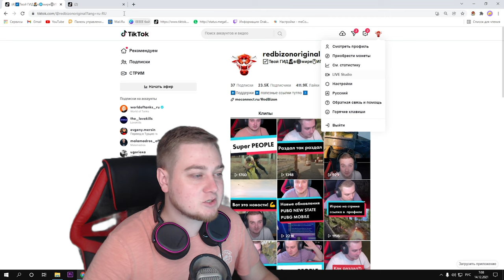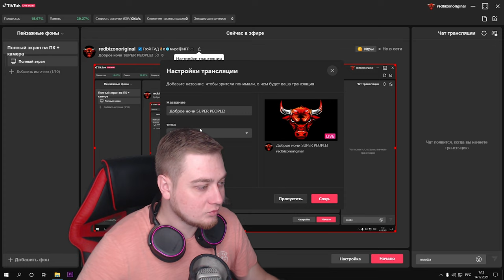ТИКТОК | Как стримить? |TikTok LIVE Studio / Запустить стрим в Тик Ток с ПК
Привет!
Хорошая новость ТикТок выпустил собственный стриминговый сервис. С помощью которого ты можешь транслировать свой потов в TikTok.
Что бы скачать TikTok LIVE Studio перейди по ссылке
Быстро создавайте захватывающий контент и делитесь волшебными моментами при помощи специально созданной для трансляций в TikTok стриминговой программы.

Для оптимизации:
ТикТок, Как Стримть в тикток, стрим с пк в ТикТок, TikTok, TikTok LIVE Studio, редбизон, RedBizon